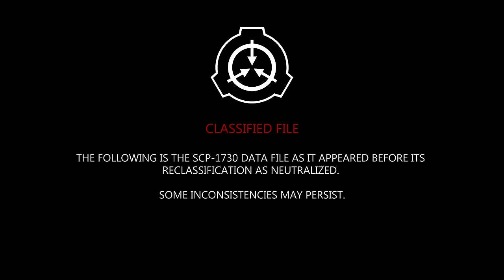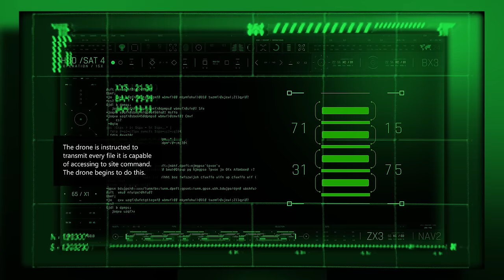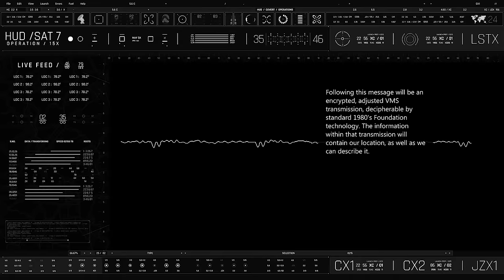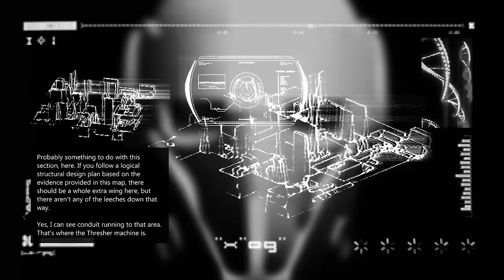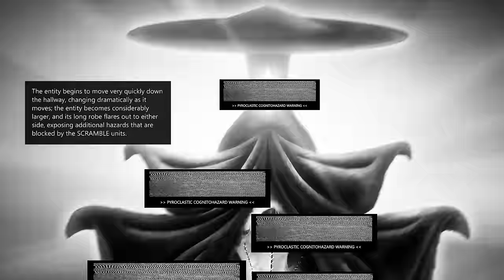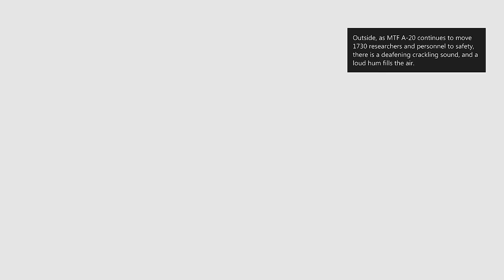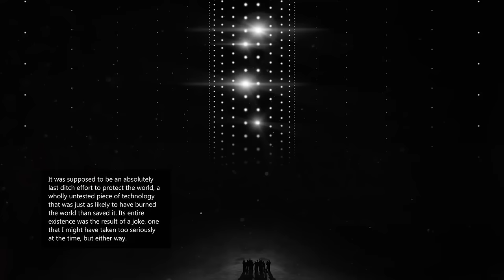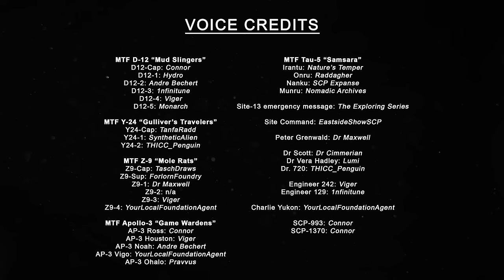SCP-1730 - What Happened to Site-13? FULL STORY & EXPLANATION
Today, we are exploring SCP-1730 - What Happened to Site-13? The full story and an explanation.

Chapters
0:48 Description
2:59 Special Containment Procedures
6:35 Mobile Task Force D-12
14:12 Mobile Task Force Y-24
20:56 Drone Exploration
27:27 Mobile Task Force Zeta-9
37:04 Recovered Materials
48:38 Mobile Task Force Apollo-3
1:09:08 Mobile Task Force Tau-5
1:33:37 Extraction
2:06:33 Debriefing
2:31:42 Explanation

A full list of voice credits are at the end of the video.

All SCP wiki works are licensed creative commons 3.0 attribution/share alike.